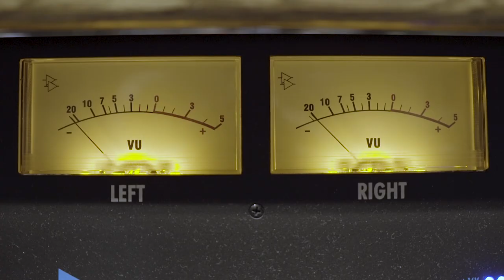Jeff Reed - Look for the Light Promo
A look at the 2019 recording "Look for the Light" by bassist Jeff Reed.  The record features originals and arrangements of standards.